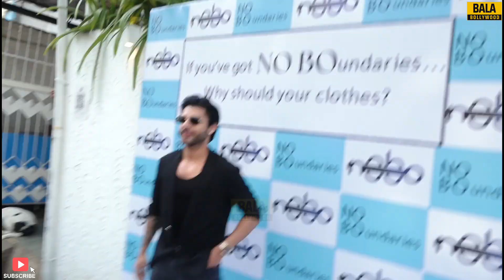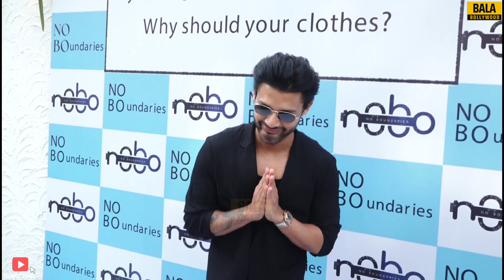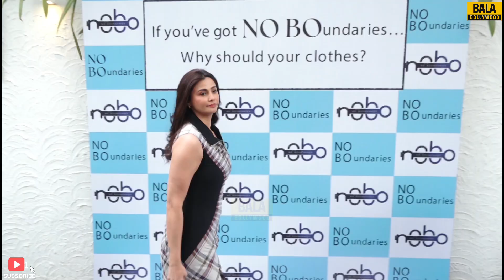UNCUT - Nupur Sanon's FL Launch | Kriti Sanon | Avneet Kaur | Tejasswi Prakash | Karishma Tanna